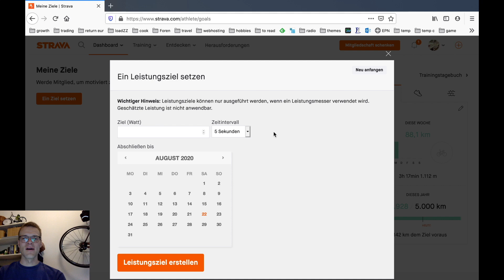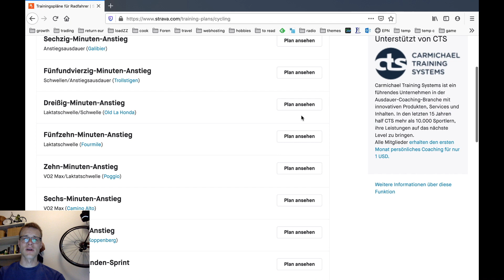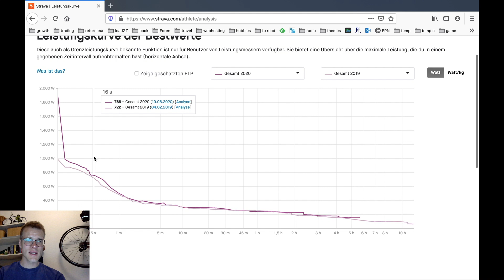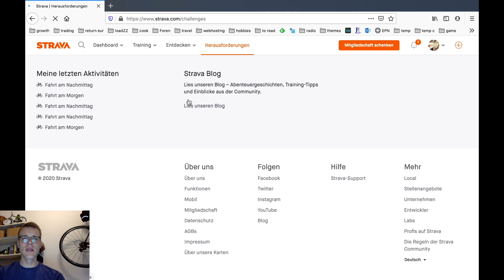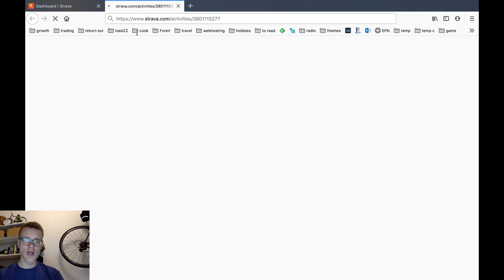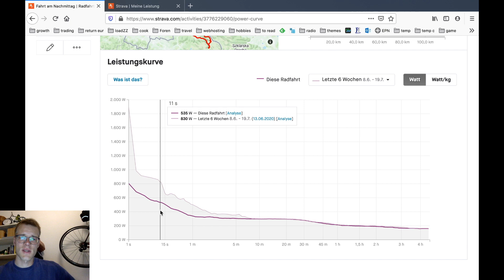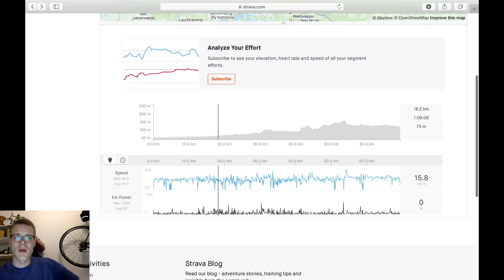Strava Premium vs. kostenlos: Das alles ist dabei!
Hier zeige ich dir die Funktionen des Premium Strava Abos und vergleiche sie mit dem kostenlosen Account.

Hast du noch Fragen zu Strava oder Radnavis? Was sind deine Erfahrungen?
Dann nix wie her mit deinen Kommentar.